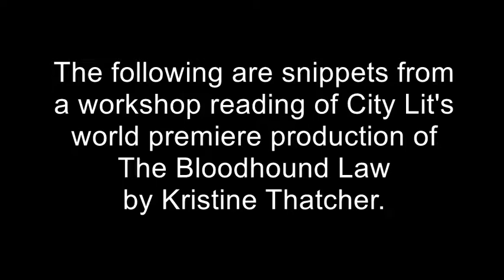City Lit Rehearsal Diary: First Table Reading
Go behind the scenes at City Lit Theater Company as we prepare for our 35th Season's closing production: The Bloodhound Law!